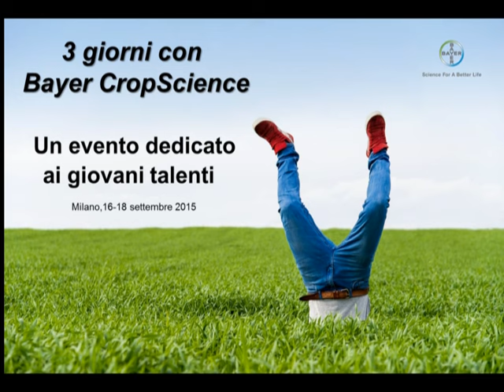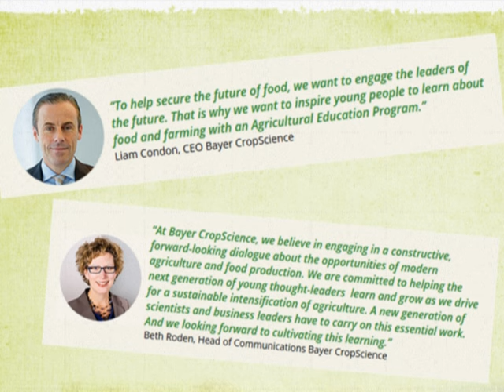3 giorni con Bayer CropScience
Un evento dedicato ai giovani talenti